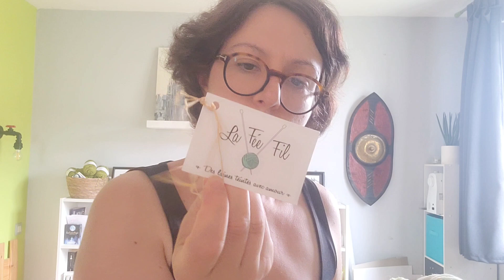Vlog créatif de l'été n°7 : 🧶 des carrés, une fin de projet et la préparation du Knit eat 🎫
Le temps passe vite, emporté par le tourbillon de la rentrée mais les tricots avancent quand même :)

Je tricote :
- Un top en test pour Piña Knit
- Une couverture issue du challengelainamouree

Marques citées :
- Sunnyside handmade